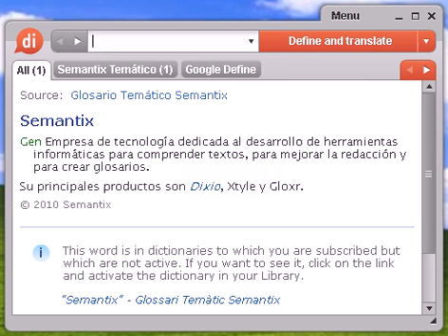Definición de dirigible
dirigible, diccionario, definición, significado, español, castellano, dixio, dirigibles